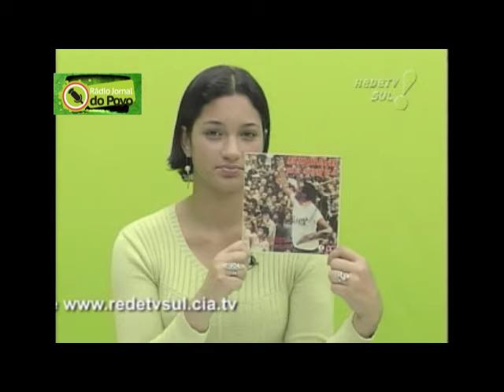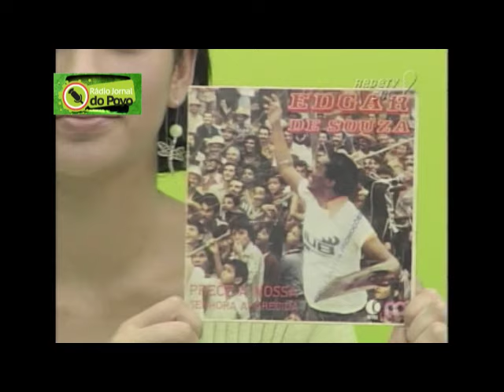Edgard de Souza - O Tropeiro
O arquivo Ediney Santos da Rádio Jornal do Povo - trás um dos maiores nomes do rádio Brasileiro em uma interpretação emocionante do clássico sertanejo O Tropeiro.

Trecho retirado do programa JLemos da Rede TVSul na década de 2000.